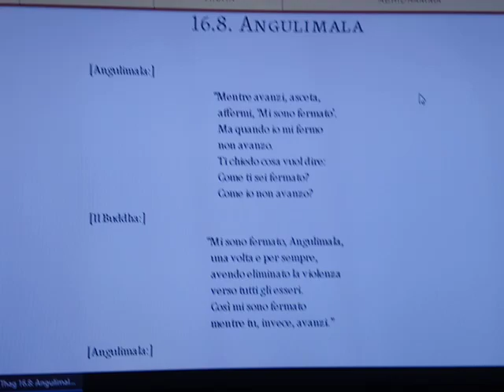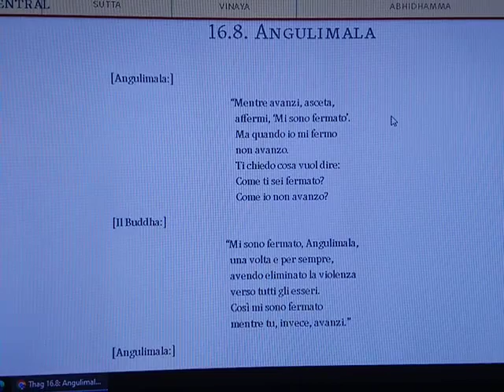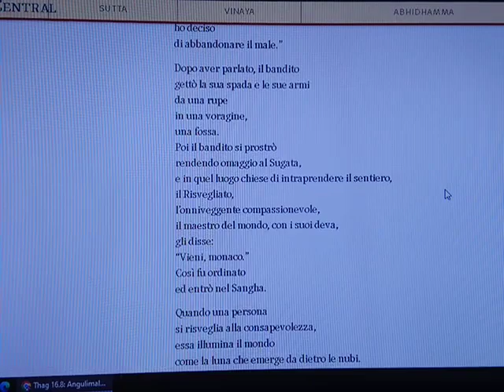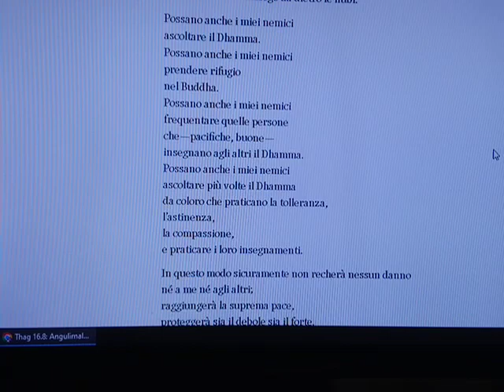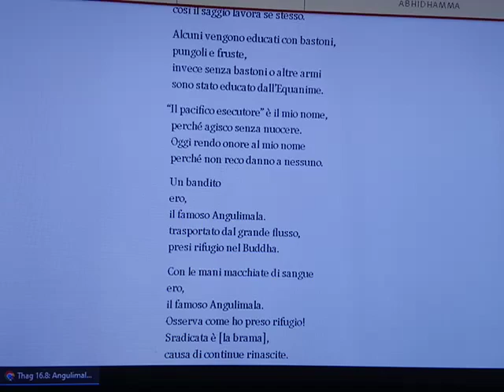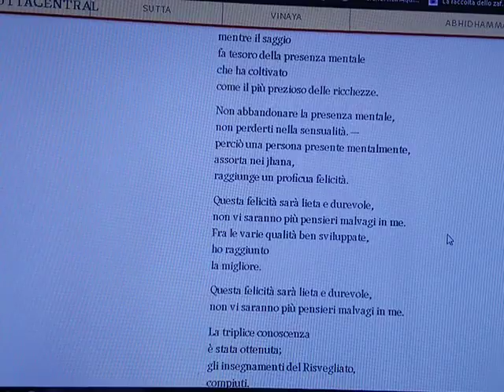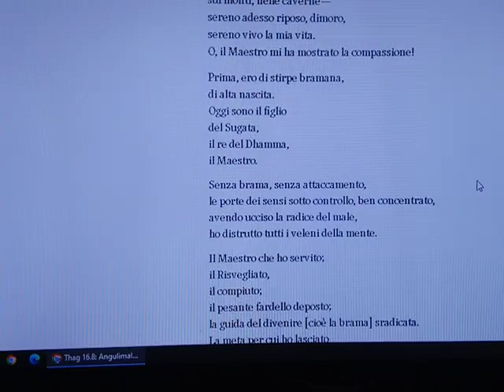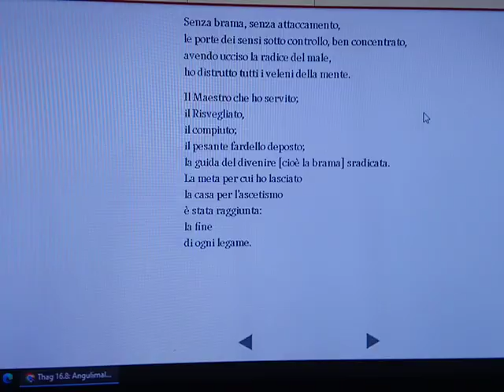Dialoghi con il Buddha (liberazione dal Samsara)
Per gentile concessione e collaborazione di un amico che da anni si interessa di tradurre i dialoghi con Buddha, leggiamo oggi uno di questi estratti luminosissimi tratti dagli innumerevoli capitoli del Dharma.